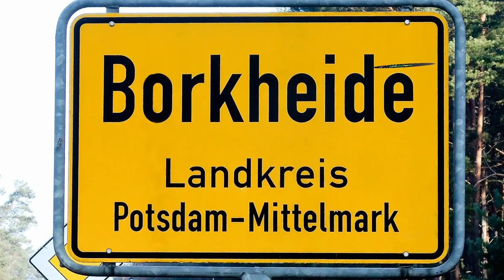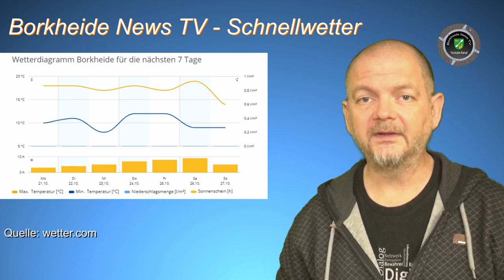Montagsvideo am Montag 21.10.2019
Informationen der Woche aus Borkheide: Ferienzeit und Sommerzeit geht zu Ende; "Der besondere Abend" bringt einen Countertenor; Dart in der Gaststätte Am Waldbad; Saisonabschluss auf dem Flugplatz; noch ein paar Termine, was? 3:6?; Wetter und Schluß für heute, beste Woche wünscht das Team von BNTV